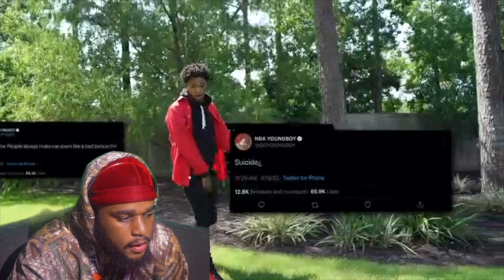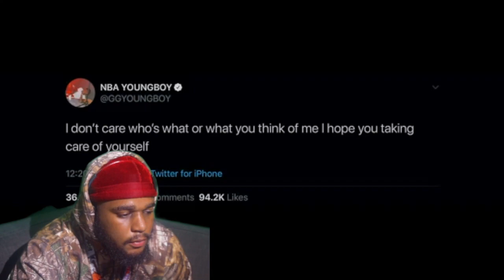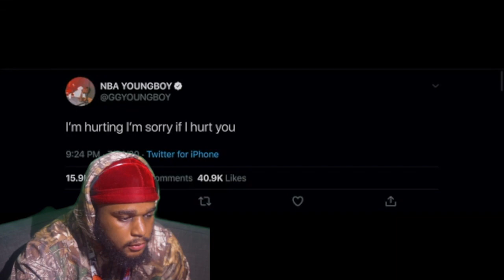NBA Youngboy - ALL IN (StickupQ REACTION)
REACTS VIDEO